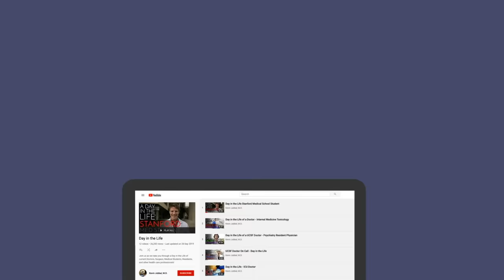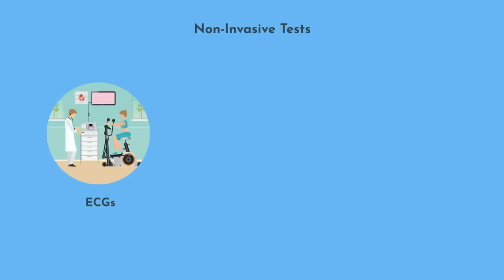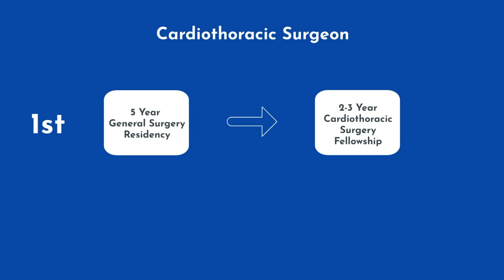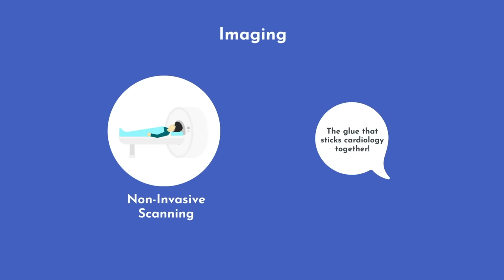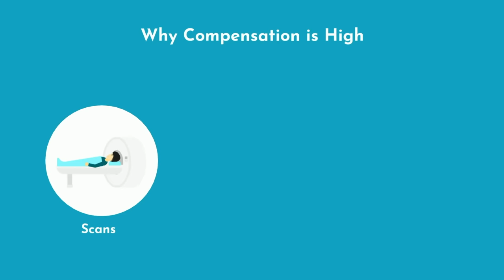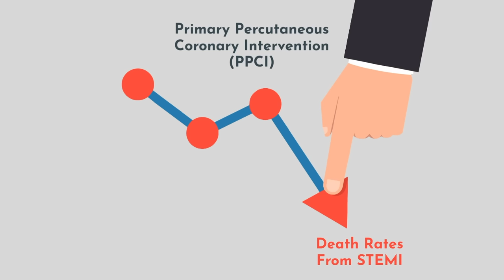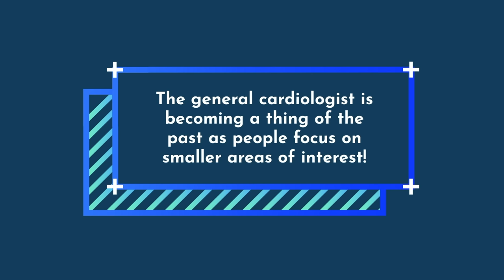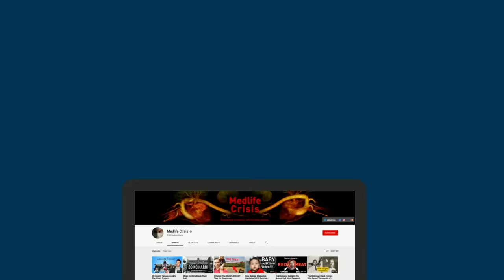So You Want to Be a CARDIOLOGIST [Ep. 3]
So You Want to be a Cardiologist. Here's how to become a heart doctor, also known as a cardiologist, including the training in medical school, residency, and fellowship, but also the sub-specializations within cardiology and the realities of being a practicing cardiologist.

TIME STAMPS:
00:53 - What is Cardiology?
02:11 - How to Become a Cardiologist
03:31 - What’s it like being a Cardiologist
06:34 - Pay/Compensation
06:57 - Things I Love About Cardiology
08:54 - Things I Don’t Love About Cardiology
09:33 - What I Wish I Knew Before Becoming a Cardiologist